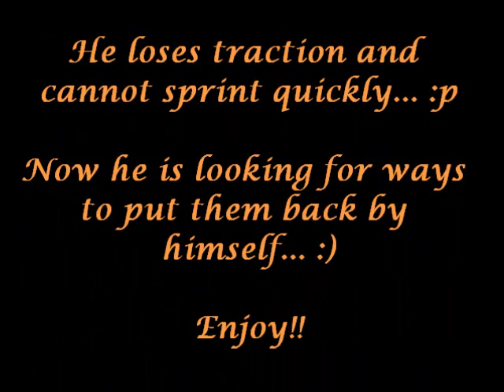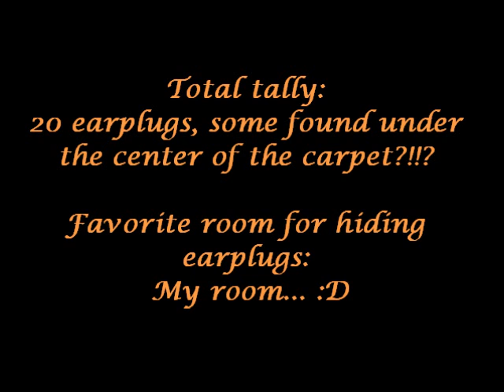Teris and the Carpets!!!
Teris hates that we are removing the carpets... he can no longer run in the house and jump freely. Still he is not used to this change and as a cat he doesn't like changes at all!!

But there is a secret reason why he hates it that much... can you guess why?! ^^